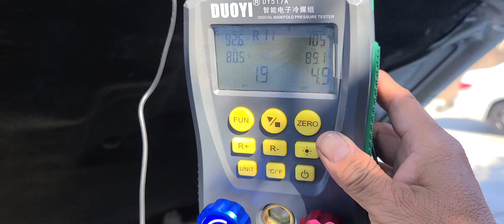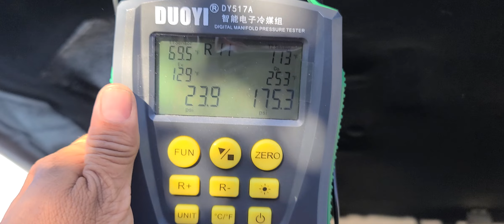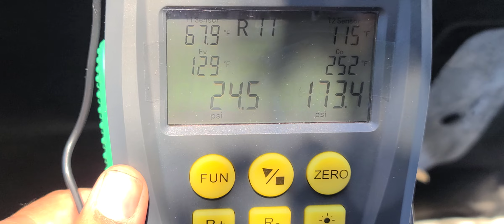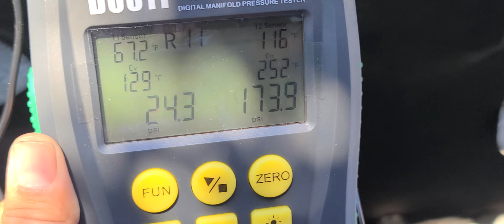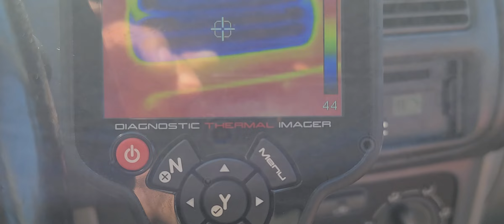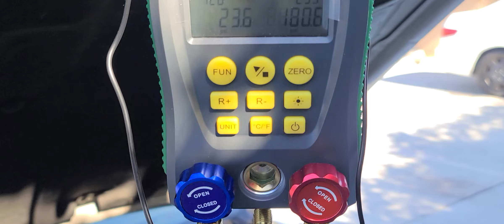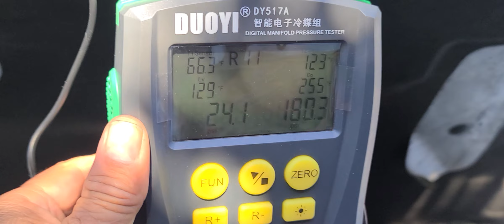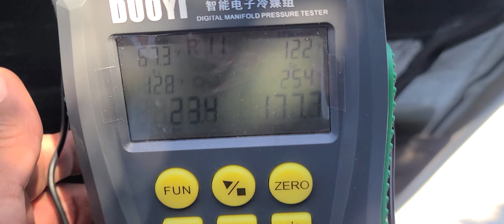diagnosis A/C trabaja bien part # 2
2001 toyota corolla 1.8  A/ C  ya trabaja  bien